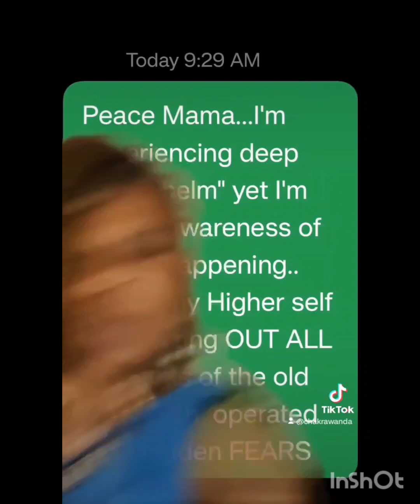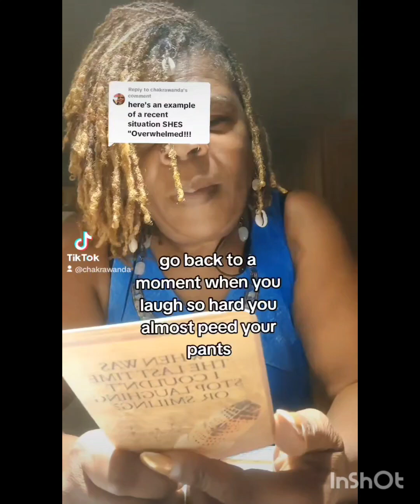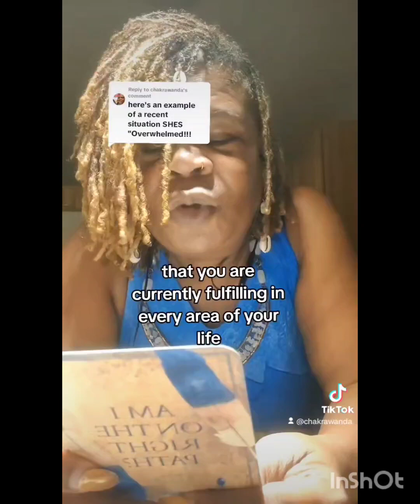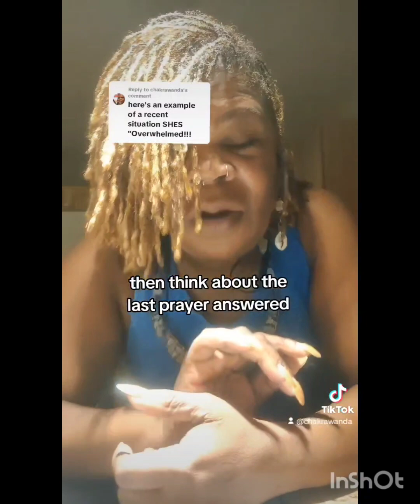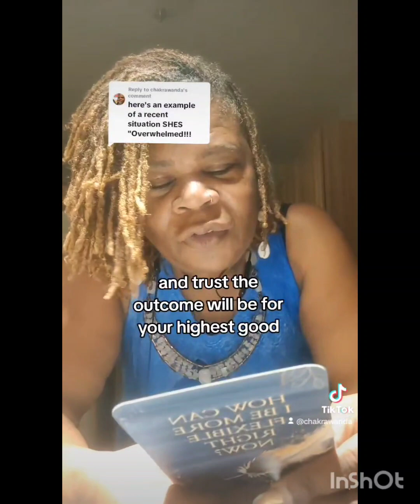💖OVERWHELMED .but I'm A W A R E...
This reading is for those who feel "OVERWHELMED"

💖Hey Beloved..Iam a woman of Wisdom guided by Spirit to encourage Souls to LIVE AN AWAKENED LIFE

💢NEED A PRIVATE READING?
go to my website select "CONTACT" I will get back to you within 48 business days

Let's talk soon!